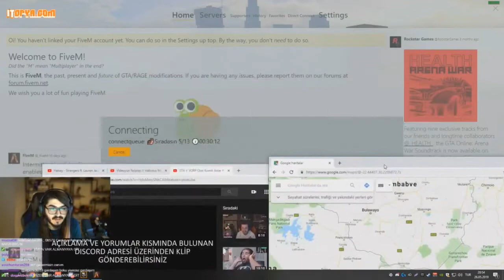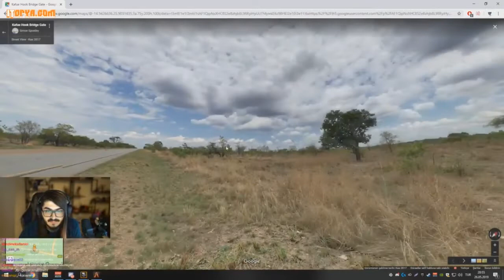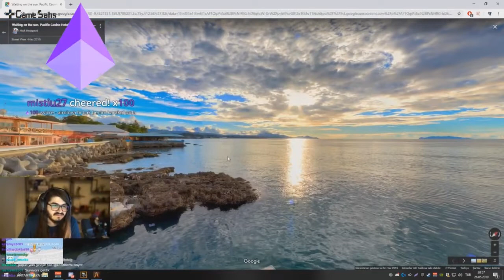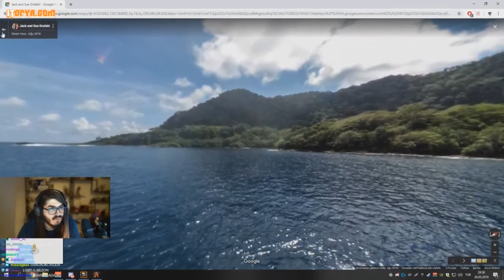Kendine Müzisyen Google Haritalarda Dolaşıyor - Twitch